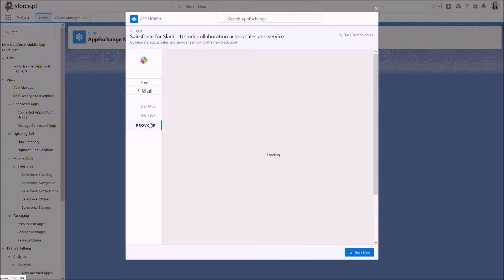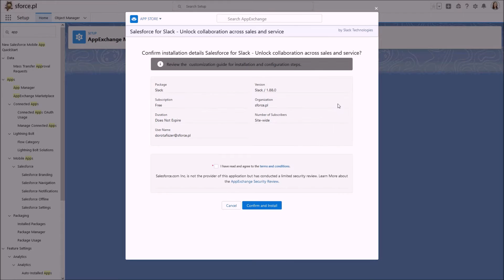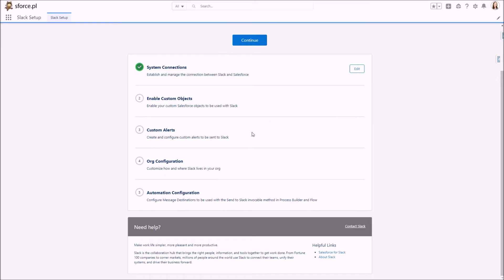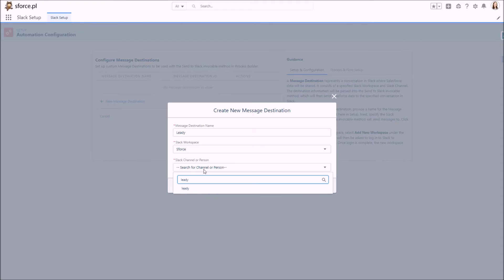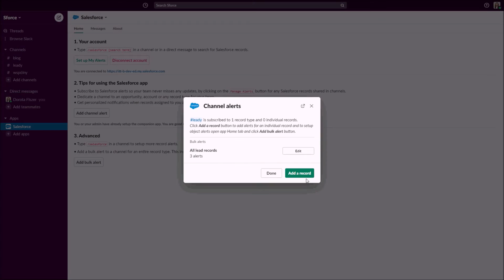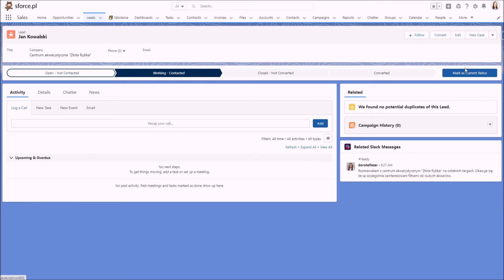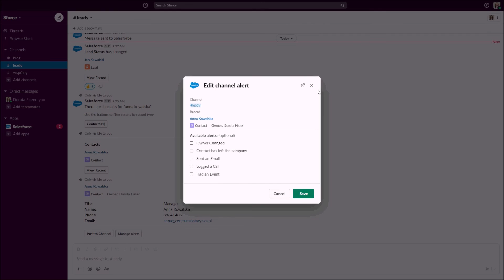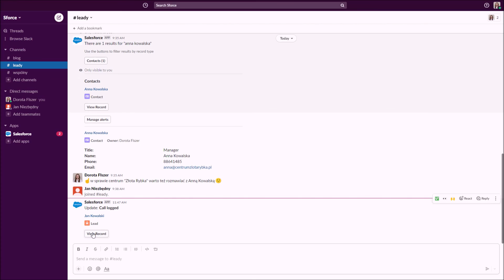Łatwa współpraca dzięki integracji Salesforce i Slack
Przenieś współpracę zespołów na wyższy poziom, dzięki integracji systemu Salesforce ze Slackiem! Na dzisiejszym wideo pokażę krok po kroku jak to zrobić.